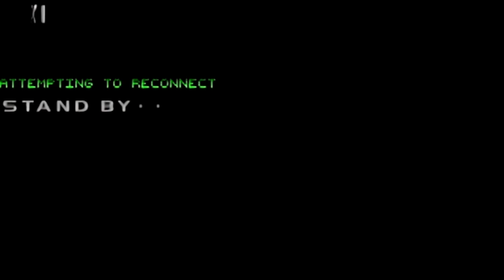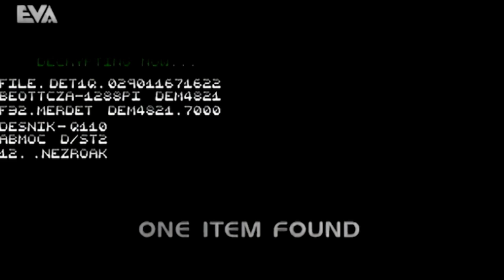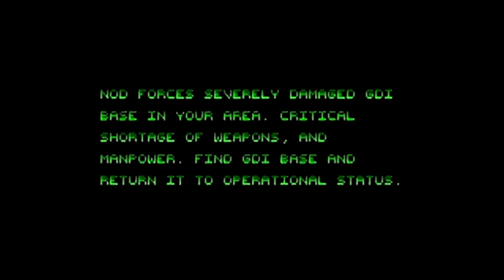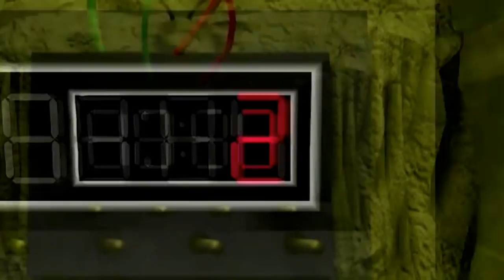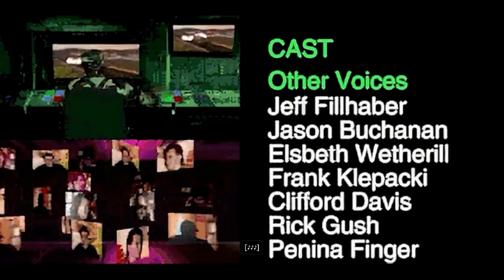Command & Conquer Remastered - All GDI Cutscenes (Game Movie)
All cutscenes of the GDI campaign from Command & Conquer Remastered Collection.